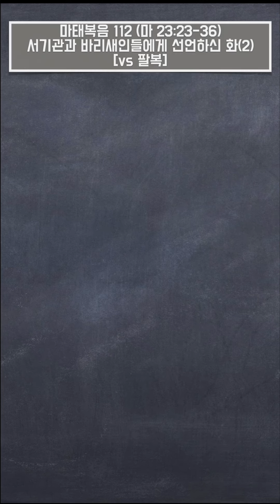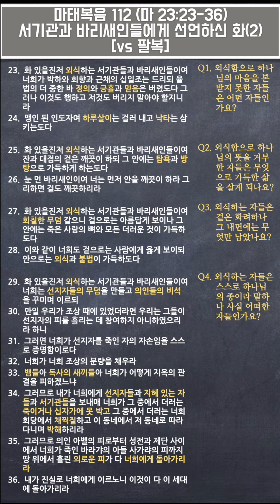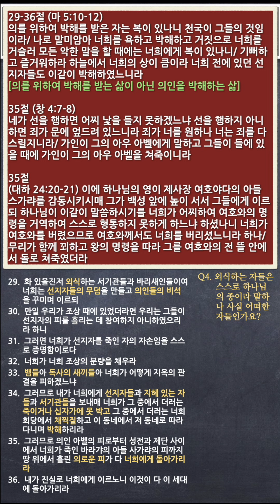[본문 연구만] 마태복음 112 (마 23:23-36) 서기관과 바리새인들에게 선언하신 화(2)[vs 팔복]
서기관과 바리새인들에게 선언하신 화(2)[[vs 팔복]_마 23:23-36
23.  화 있을진저 외식하는 서기관들과 바리새인들이여 너희가 박하와 회향과 근채의 십일조는 드리되 율법의 더 중한 바 정의와 긍휼과 믿음은 버렸도다 그러나 이것도 행하고 저것도 버리지 말아야 할지니라
24.  맹인 된 인도자여 하루살이는 걸러 내고 낙타는 삼키는도다

25.  화 있을진저 외식하는 서기관들과 바리새인들이여 잔과 대접의 겉은 깨끗이 하되 그 안에는 탐욕과 방탕으로 가득하게 하는도다
26.  눈 먼 바리새인이여 너는 먼저 안을 깨끗이 하라 그리하면 겉도 깨끗하리라

27.  화 있을진저 외식하는 서기관들과 바리새인들이여 회칠한 무덤 같으니 겉으로는 아름답게 보이나 그 안에는 죽은 사람의 뼈와 모든 더러운 것이 가득하도다
28.  이와 같이 너희도 겉으로는 사람에게 옳게 보이되 안으로는 외식과 불법이 가득하도다

29.  화 있을진저 외식하는 서기관들과 바리새인들이여 너희는 선지자들의 무덤을 만들고 의인들의 비석을 꾸미며 이르되
30.  만일 우리가 조상 때에 있었더라면 우리는 그들이 선지자의 피를 흘리는 데 참여하지 아니하였으리라 하니
31.  그러면 너희가 선지자를 죽인 자의 자손임을 스스로 증명함이로다
32.  너희가 너희 조상의 분량을 채우라
33.  뱀들아 독사의 새끼들아 너희가 어떻게 지옥의 판결을 피하겠느냐
34.  그러므로 내가 너희에게 선지자들과 지혜 있는 자들과 서기관들을 보내매 너희가 그 중에서 더러는 죽이거나 십자가에 못 박고 그 중에서 더러는 너희 회당에서 채찍질하고 이 동네에서 저 동네로 따라다니며 박해하리라
35.  그러므로 의인 아벨의 피로부터 성전과 제단 사이에서 너희가 죽인 바라갸의 아들 사가랴의 피까지 땅 위에서 흘린 의로운 피가 다 너희에게 돌아가리라
36.  내가 진실로 너희에게 이르노니 이것이 다 이 세대에 돌아가리라